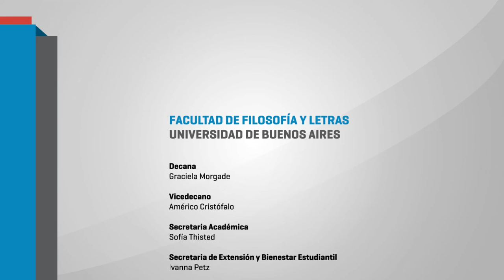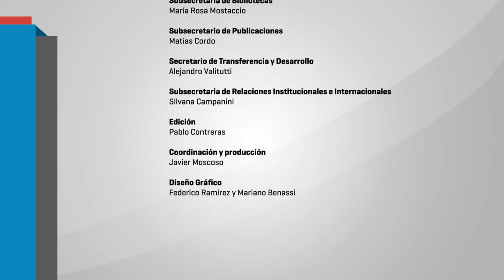Presentación de la Campaña "No + violencia de género. Yo me comprometo" 03 BELEN SOTELO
Presentación de la Campaña "No + violencia de género. Yo me comprometo"
En vísperas del 8M, la Facultad invita a la presentación de la Campaña "No + Violencia de Género. Yo me comprometo". La actividad contará con la presencia de Graciela Morgade, Ana Laura Martín, Mariana Baglietto, Mónica Tarducci, Belén Sotelo y Natasha Zaiat, con la coordinación del colectivo Mariposas Mirabal. Tendrá lugar el jueves 7 de marzo a las 17 hs. en la sala de Profesores (2º piso), sede Puan.